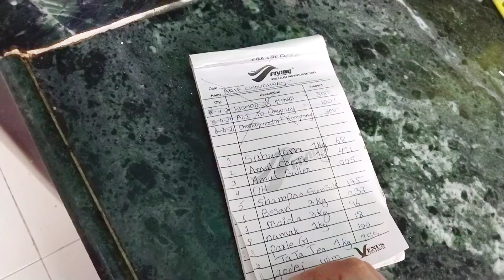Tips to save money on groceries. corn 🌽 Fried rice with chicken pizza 🍕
7 Effective Ways To Save Money In The Kitchen | Every woman watch this helpful tips/corn fried rice